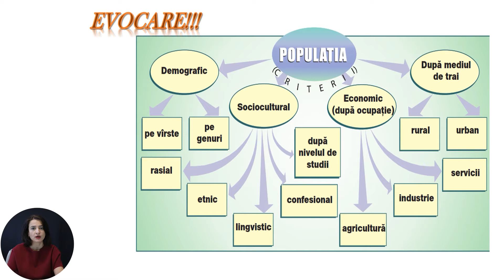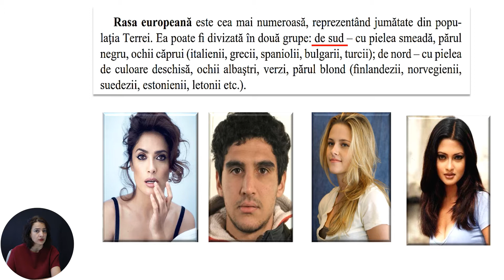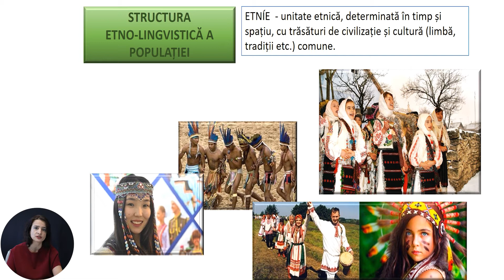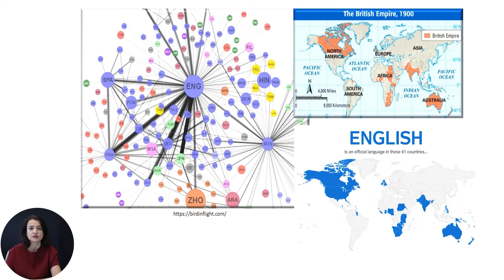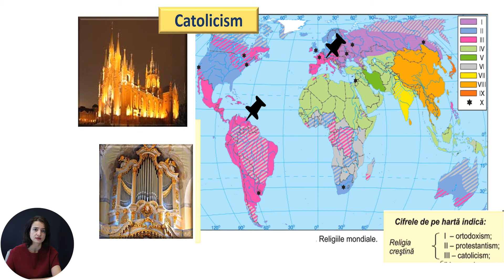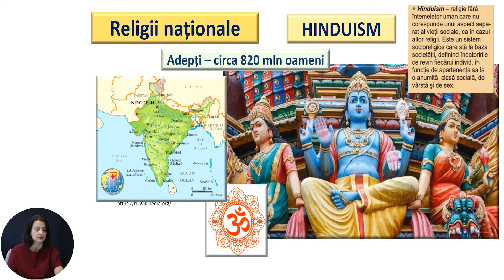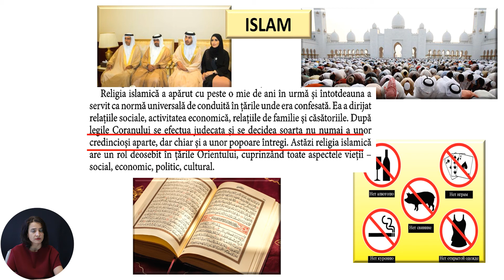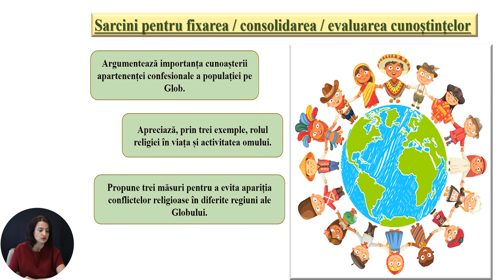Geografia, Clasa a XI-a, Structurarea populației după diferite criterii. Structura rasială...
Tema: Structurarea populației după diferite criterii. Structura rasială, etno-lingvistică și confesională a populației
Profesor: Cozma Natalia
Autor: Cozma Natalia